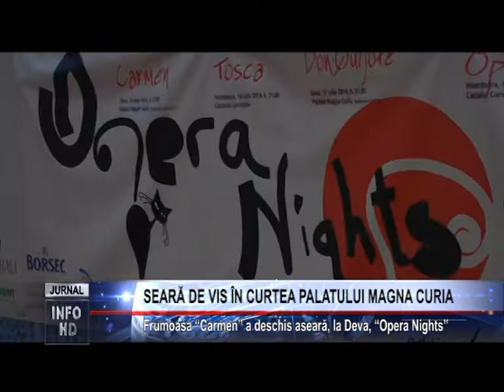SEARĂ DE VIS ÎN CURTEA PALATULUI MAGNA CURIA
Frumoasa "Carmen" a deschis aseară, la Deva, "Opera Nights"